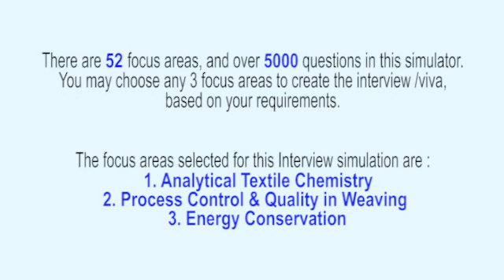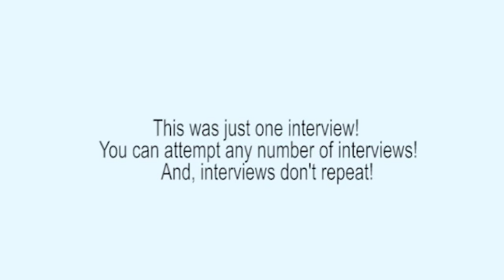Textile Manufacturing & Production Mock Interview 1 of 28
Realistic Textile Manufacturing & Production Engineering Interviews: 1 of 28 - Analytical Textile Chemistry, Process Control & Quality in Weaving, and Energy Conservation. For infinite number of professional interviews (exactly as you experience in professional companies - Technical + HR),

This interview series covers graduate syllabus and the syllabus of Masters degree to a great extent. For example, the key topics like, Process House Laboratory, Treatment of Textile Processing Effluents and Analysis, Profiles in analysis of chemicals, Analysis of sizing chemicals, Analysis of Desizing agents, scouring agents and bleaching agents, Analysis of chemicals such as Acids, Alkalis, Oxidizing agents, Reducing agents and their effects on various fibres, Analysis of surfactants: Qualitative and quantitative, Analysis of auxiliaries such as detergents, wetting agents, leveling agents, dispersing agents, softeners, printing auxiliaries, defoamer etc, Analysis of printing thickeners, Identification & Analysis of various finishing agents such as stiffeners, softeners, cross linking agents, flame retarding agents, water repellants etc. Purification methods of different dyes, Analysis of dyes: Qualitative and quantitative, Evaluation of Textile Chemicals, Analysis of Coal, Thermic Fluid and Furnace Oil, Analysis of antistatic oils & lubricating oils, Analysis of water: Raw water, Softened water, Effluents, Air pollution & analysis, Analysis of oils, fats, waxes, Sulphonated oils and soaps, Identification and analysis of various textile fibres and blends, Analysis of sizing agents, Analysis of size % add-on and residual size content for cotton as well as synthetic textiles, Identification of stains and their removal, Instrumental methods used in textile analysis such as Chromatography, Ion-exchange, Electrophoresis, Viscometry, Potentiometric titration, Various spectro photometers.